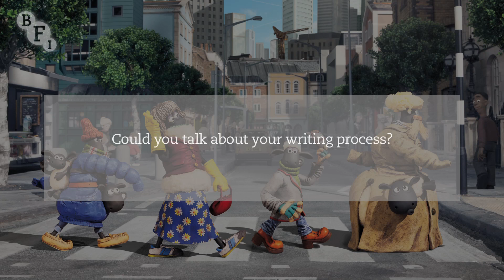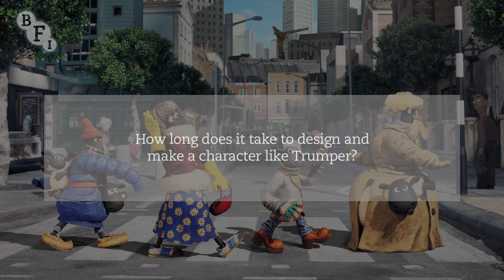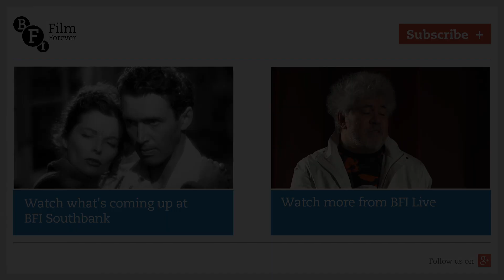Shaun the Sheep Movie director and producer Q&A | BFI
Writer-director Mark Burton and producer Paul Kewley discuss Shaun the Sheep Movie (2014), their comedy feature from Aardman Animations, with programmer Justin Johnson. The pair reveal the popularity of Shaun’s character, the painstaking work in producing animation and how they were influenced by Jacques Tati and silent movies.